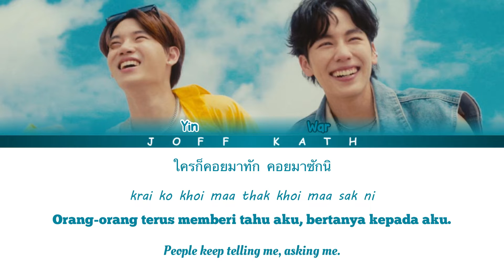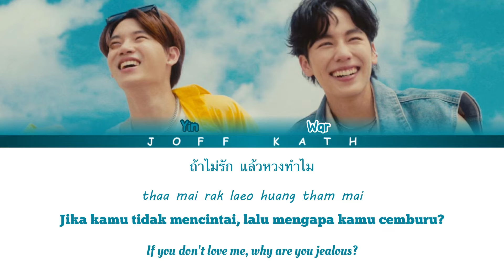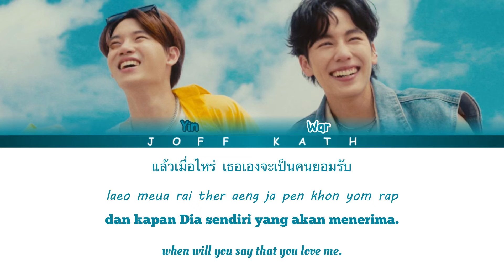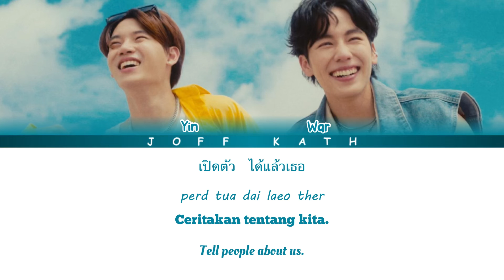Tell About Us - Yin War LYRICS THAI/ROM/INDO/ENG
Single : เปิดตัวได้แล้ว (Tell About Us) / Have Opened Up
Artist : Yin War
Lyric : ก๊อป โปสการ์ด  ธานี วงศ์นิวัติขจร  (Gop Poscard Thanee Wongniwatkajorn)
Melody : เอฟู ณรงค์ศักดิ์ ศรีบรรฎาศักดิ์วัชรากรณ์  (AFU Narongsak Sribandasakwatcharakorn)
Arranged : เอฟู ณรงค์ศักดิ์ ศรีบรรฎาศักดิ์วัชรากรณ์ (AFU Narongsak Sribandasakwatcharakorn)
Producer : เอฟู ณรงค์ศักดิ์ ศรีบรรฎาศักดิ์วัชรากรณ์ (AFU Narongsak Sribandasakwatcharakorn)
Chorus : AFU
Mixed & Mastered : AFU  DemoLab
Studio Recording : DemoLab Studio
Music Production : DemoLab